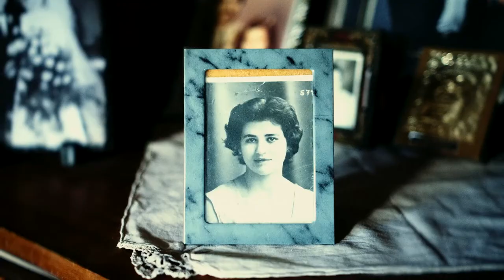Cyprus Grandmothers - Κυρία Ευανθία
Mrs Evanthia was born on 16/03/1949 in Pyrga and now lives in Alethriko, a small village right outside of Larnaca city. In this short story, she takes us through her cooking process and shares some incidents from her life.

Filmed and edited by: Mark kassinos
Shot on: BMPCC4K
Lenses: Sigma (Nikon G) 18-35mm f/1.8